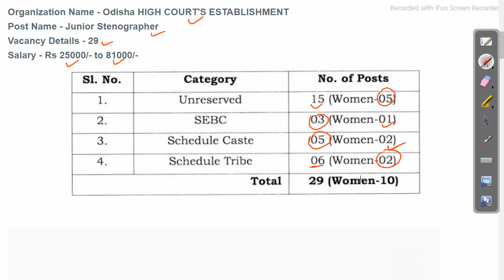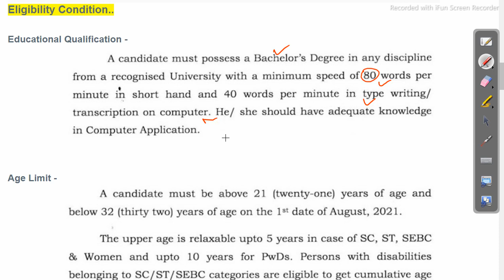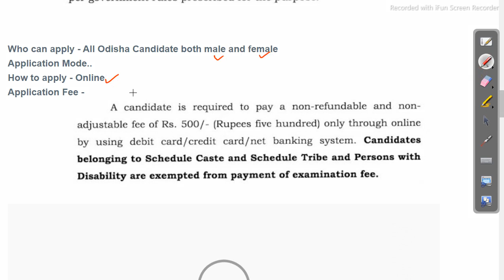Stenographer recruitment 2021 latest job in odisha high curt vacancy Odisha Govt Job 2023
Stenographer recruitment 2021 latest job in odisha high curt vacancy

odishajobreporter,
fmmanoj,
odisha job reporter,
odisha job,
odisha job info,
ics tips,
odia space,
fm manoj,
laxmidhar sir,
govt jobs,